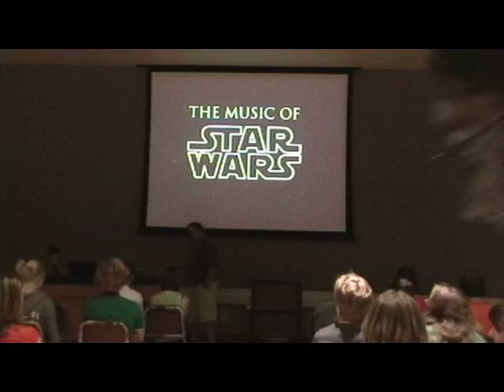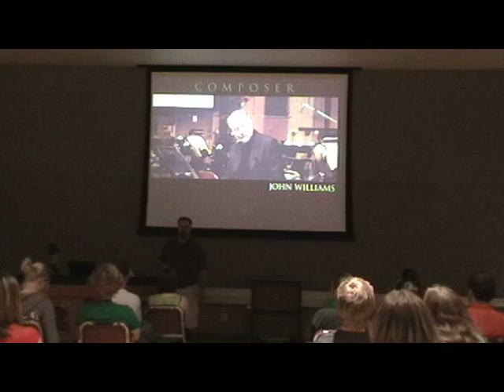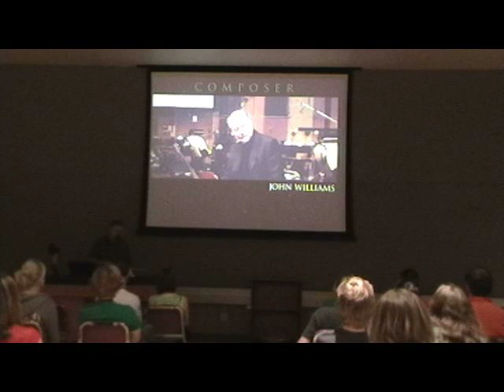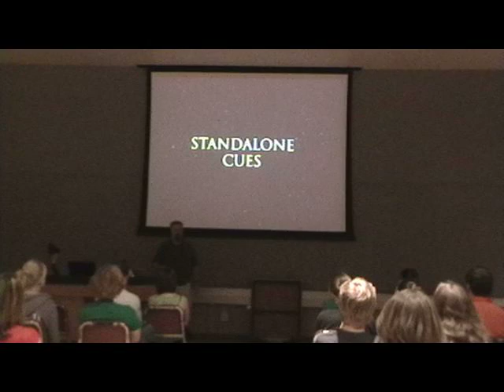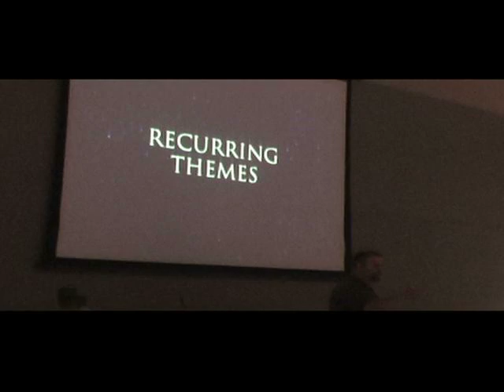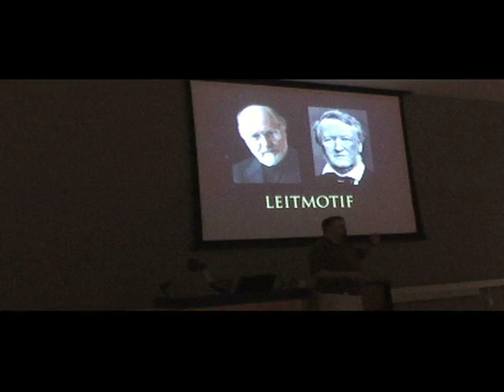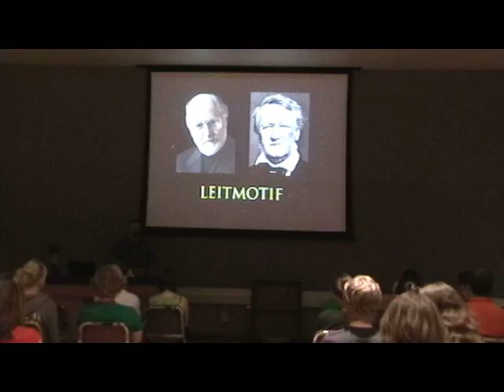Music of Star Wars Part 1/8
A lecture about the Music of Star Wars given by Professor Toby Rush at the University of Northern Colorado in May, 2009. Rush is the Adjunct Professor of Theory and Former Professor of Music Technology at UNC.